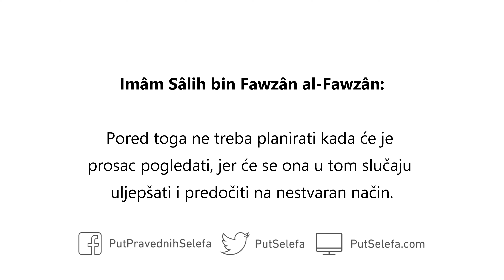Smije li se žena našminkati prilikom prošnje?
Pitanje: Smije li se žena našminkati prilikom prošnje?

Odgovor: To je prevara. Nije joj dozvoljeno da se uljepšava. Pored toga ne treba planirati kada će je prosac pogledati, jer će se ona u tom slučaju uljepšati i predočiti na nestvaran način. Najbolje je da je iznenadi i neočekivano pogleda.